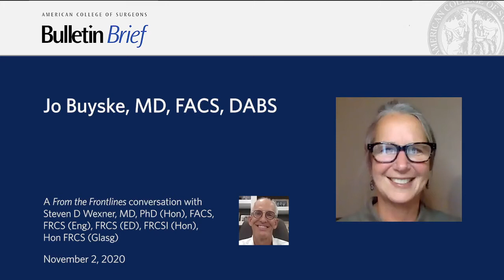President and CEO, American Board of Surgery, on Holding Exams in the Era of COVID-19